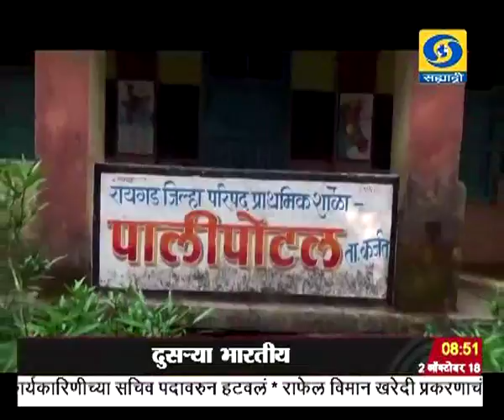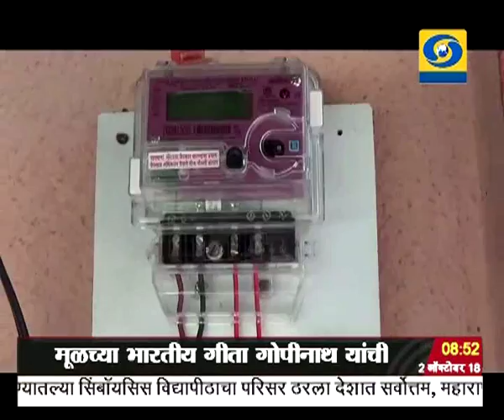वास्तविकता यशाची-दीनदयाळ उपाध्याय ग्रामीण जीवन ज्योती योजना(०२ ऑक्टोबर २०१८)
वास्तविकता यशाची-दीनदयाळ उपाध्याय ग्रामीण जीवन ज्योती योजना, दूरदर्शन सह्याद्री वाहिनी..(०२ ऑक्टोबर २०१८)